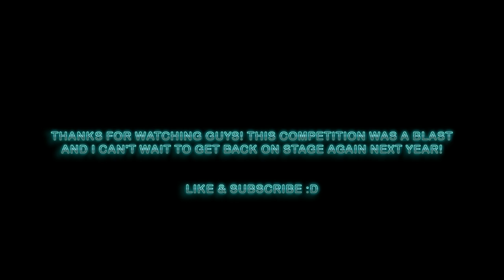I WON IT ALL!!! My First Bodybuilding Competition!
➢Hey guys! This video is a recap of most of the show when I am on stage at my first bodybuilding show.  What an incredible experience with even more extraordinary people with like minded goals and aspirations!  I loved the energy and the overall atmosphere of the show.  A great first show to start with for anyone interested!

➢Video Credits to R.E. Frankling of Mono Solo Productions